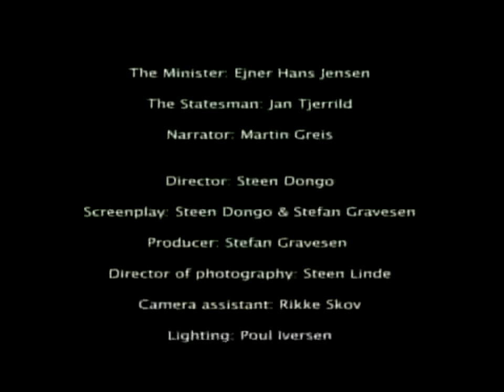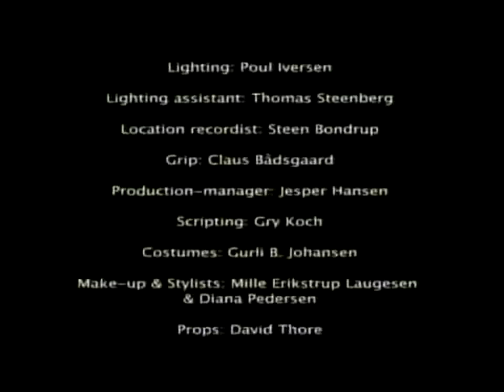Conto de Fadas A Roupa Nova do Rei - ''O Rei Está 💬!'' - Kejserens nye Klæder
Dois vigaristas chegam à capital de um Rei que esbanja muito em roupas às custas de assuntos de Estado. Fazendo-se passar por tecelões, oferecem-lhe roupas magníficas, visíveis apenas para os inteligentes. O imperador os contrata, e eles montam teares e vão trabalhar.

Vários funcionários, e depois o próprio imperador, os visitam para verificar seu progresso. Cada um vê que os teares estão vazios, mas finge o contrário para evitar ser considerado estúpido. Finalmente, os tecelões relatam que o traje do imperador está pronto.

Eles fazem mímica para vesti-lo e ele sai em procissão diante de toda a cidade. Os habitantes da cidade desconfortavelmente concordam com a pretensão, não querendo parecer ineptos ou estúpidos, até que uma criança deixa escapar que o imperador não está vestindo nada. As pessoas então percebem que todos foram enganados. Embora assustado, o imperador continua a procissão, caminhando mais orgulhoso do que nunca.

''O Rei Está N💬!'' Esta frase quando ouvida em qualquer parte do mundo remete a um único significado. Um sentido que nasceu através de um conto de fadas ''A Roupa Nova do Imperador''

Segundo o famoso conto de Hans Christian Andersen, havia 1 rei para o qual o que mais importava eram as roupas. Sabendo disso, 2 malfeitores chegaram às suas terras e espalharam a notícia de que eram hábeis tecelões e que faziam roupas esplêndidas, únicas quanto ao modelo e quanto às cores.

Moral da história: Ser rei não te desobriga a enxergar o vazio.

Data da primeira publicação: 7 de abril de 1837

💬 Comentar
📱📲 Compartilhar

Muito Obrigado! 👏🏻😀👍🏻